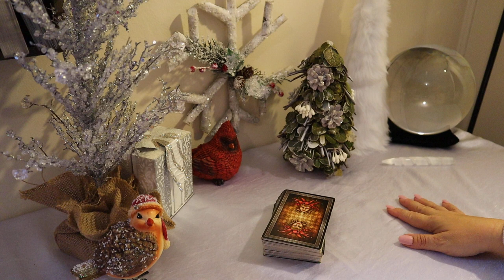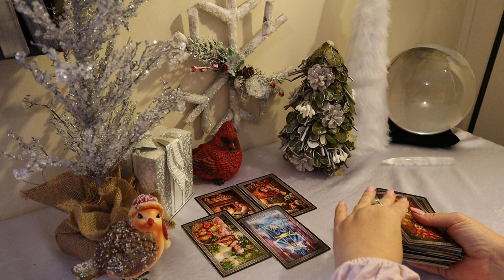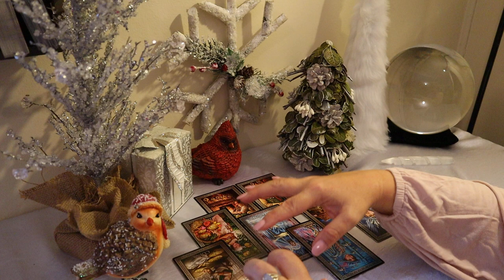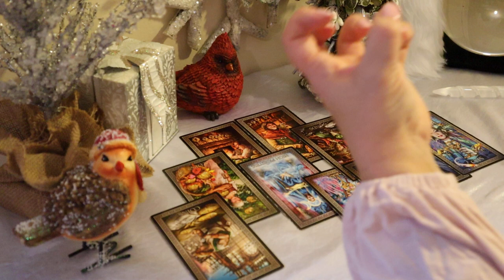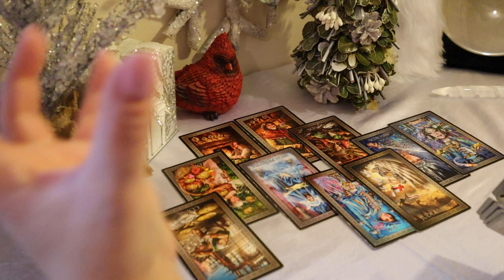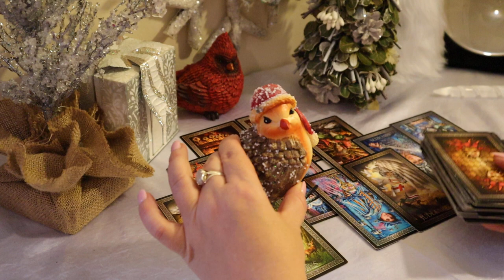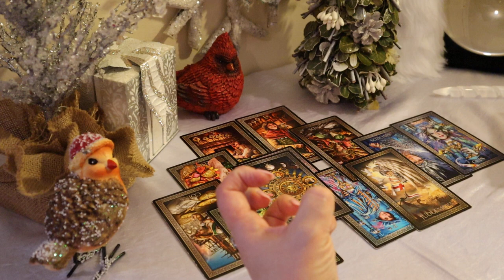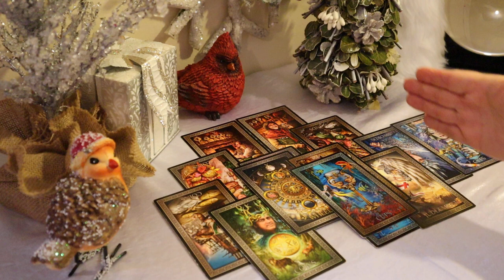Capricorn..💗 LOVE IT IS!!!..Capricorn December Tarot Reading